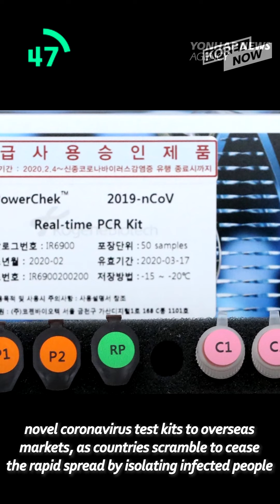Korean-made virus test kits being sold overseas / BTS' N. American concerts at risk of cancellation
1. Coronavirus

2. Test kits

3. Defense ministry

4. BTS

5. Ryu Hyun-jin